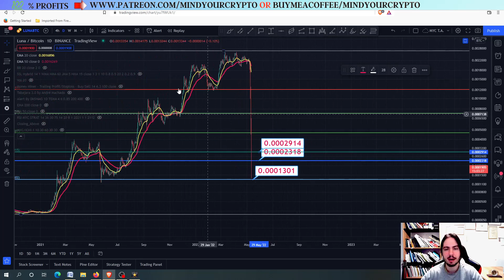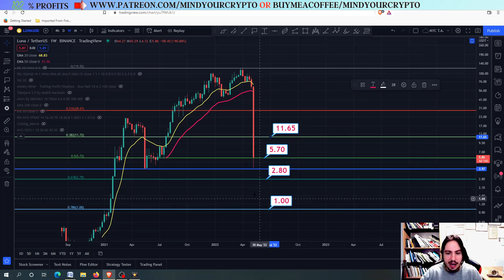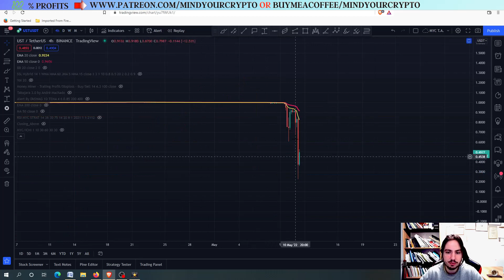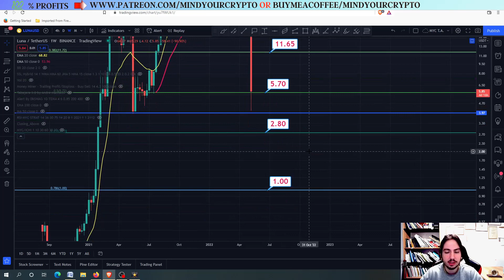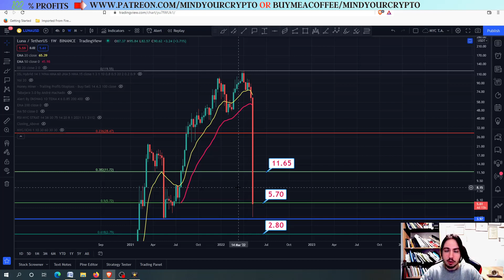TERRA(LUNA) MORE THAN 90% CRASH IN FEW DAYS!! CAN SOMETHING SAVE IT FROM DROPPING MORE?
In this video I will provide technical analysis and price prediction for TERRA(LUNA) in USDT/BTC(2022). UST/USDT crashed again. Team hasn't uploaded anything major yet while luna takes a crash for more than 90%. What is happening? Please seek help if you lost all your money on LUNA. Do not forget to join our premium.

💰💰 JOIN PREMIUM

0:00 - Intro
0:06 - LUNA/USDT and UST/USDT
2:36 - LUNA/BTC
3:24 - LUNA/USDT TARGETS
7:20 - IN CASE YOU NEED HELP